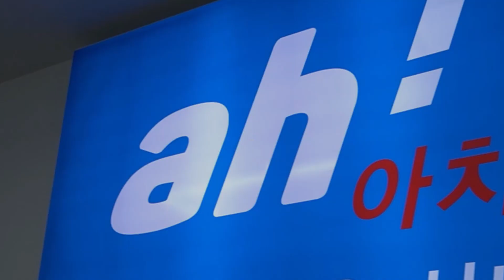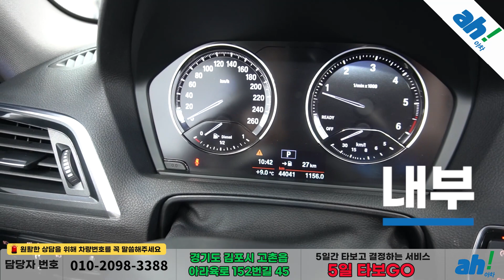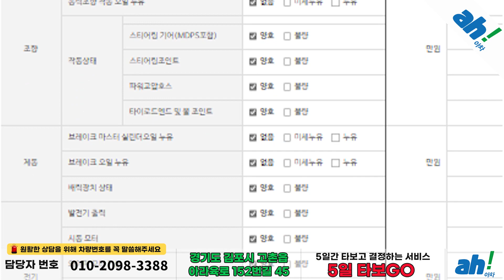[아차] 마지막 후륜구동 스포츠 해치백 수입중고차판매 😍 BMW 1시리즈 (F20) 118d 스포츠 5도어 feat. (57무4626)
1. 차량대금의 10% 결제 및 계약서 작성(차량 체크리스트)
2. 종합보험 가입(최소 3개월, 자차 포함)
3. 5일간 타보고 구매확정 시 차량대금 잔액 및 부대비용(이전비 등) 입금 후 이전 등록
4. 타보고 차량 반납 시 이유 불문 환불 처리(제반 비용 공제)

5일간 타보고 구매 결정하실 수 있는 서비스입니다.